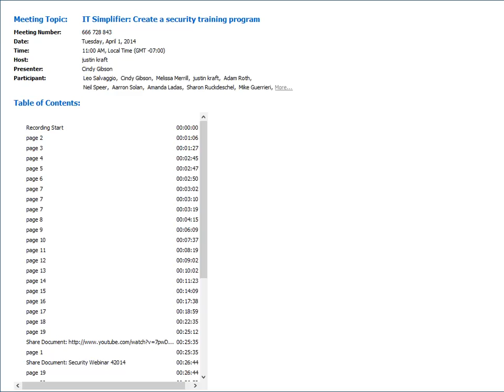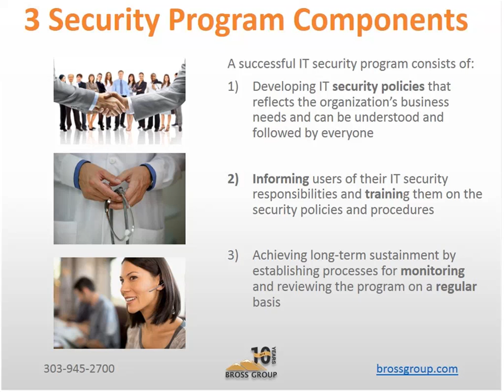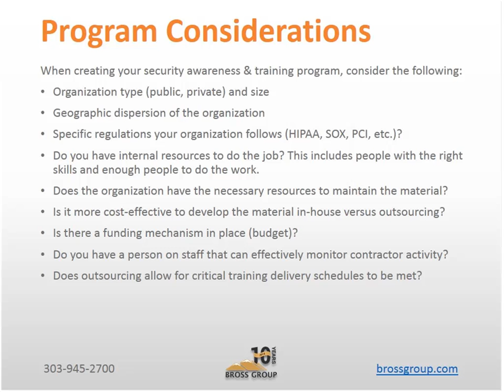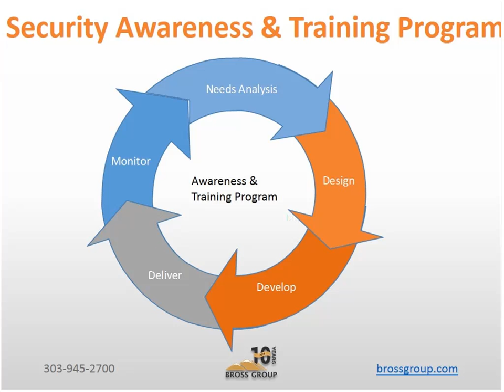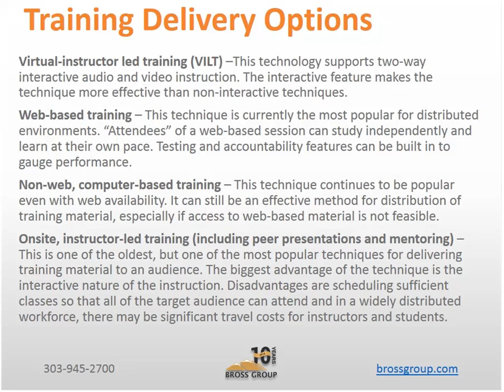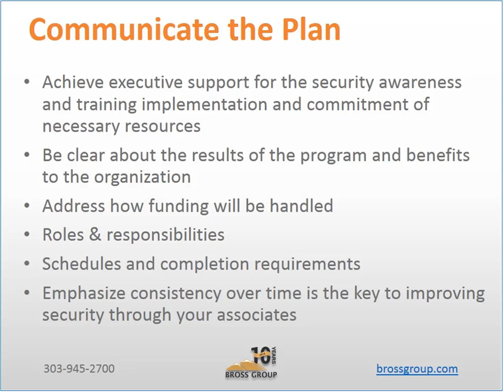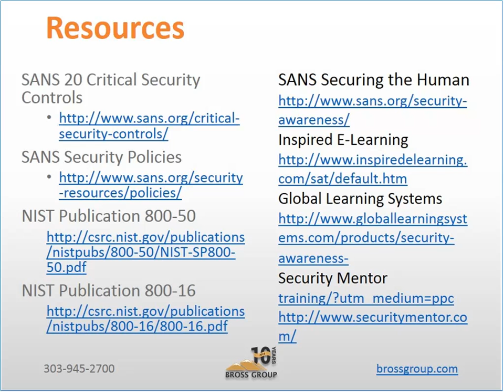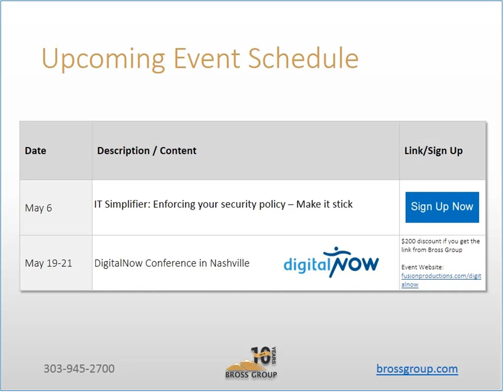IT Simplifier: Create a security training program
Learn how to create a cyber security policy!